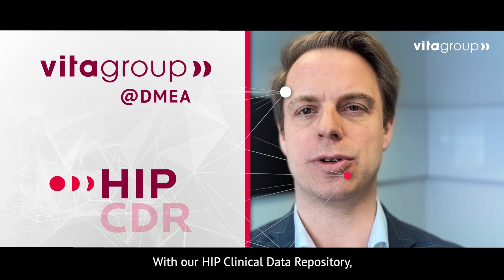vitagroup AG Interview #1 DMEA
Kampagne der vitagroup AG rund um den Messeauftritt auf der DMEA 2023